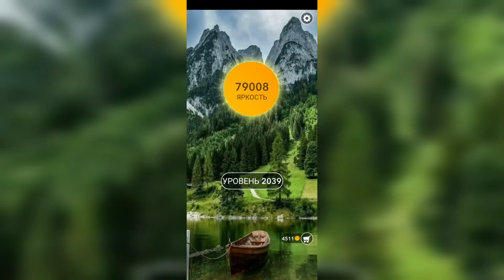Word / Слово Крест: Поиск русского кроссворда / Уровень 2039